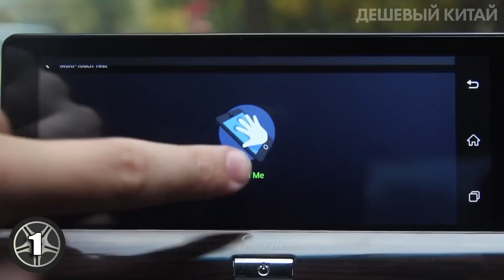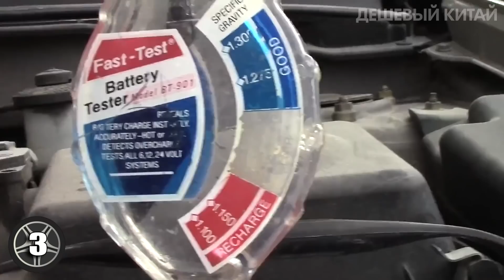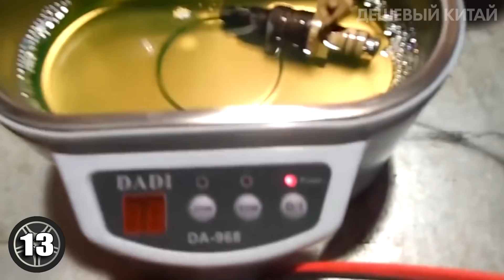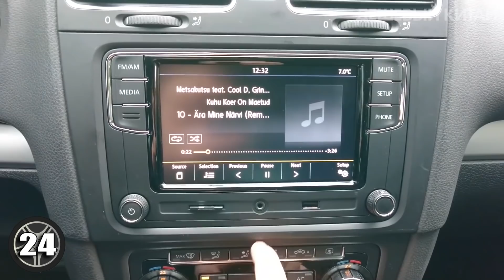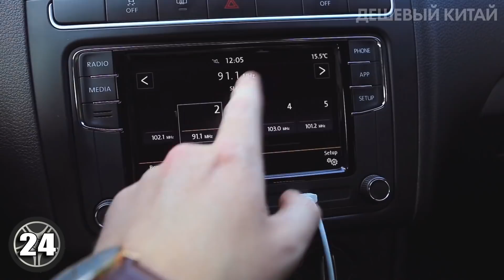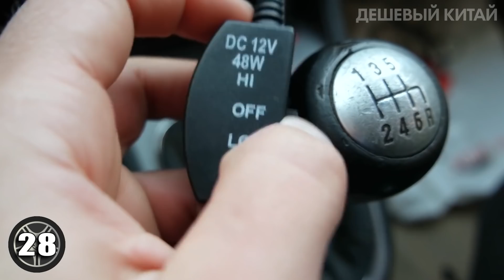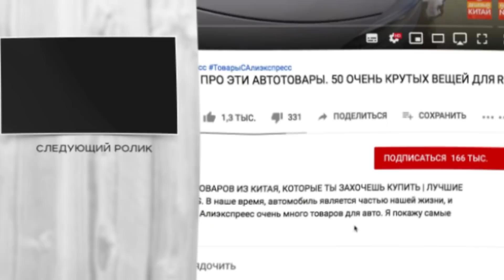ЭТО РЕАЛЬНО РАБОТАЕТ! 29 ОЧЕНЬ КРУТЫХ ТОВАРОВ ДЛЯ АВТОМОБИЛЯ С ALIEXPRESS + КОНКУРС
В этом ролике вы увидите подборку очень крутых автотоваров с Aliexpress. Товары для автомобиля из Китая можно приобрести гораздо дешевле, чем в магазинах вашего города, т.к вы покупаете напрямую у продавца. На Алиэкспреес очень много товаров для авто. Я покажу самые крутые ништяки, автоприбамбасы и гаджеты для вашего автомобиля. Вы найдете такие товары как коврики на приборную панель, торцевые ключи, штатные магнитолы и многое другое. Поэтому заказывайте с aliexpress, при этом рекомендую пользоваться кэшбэк сервисом.

🎁Условия конкурса:
2. Быть подписанным на канал и включить колокольчик